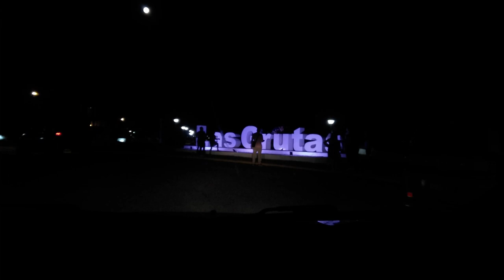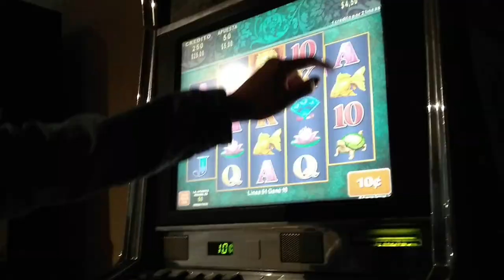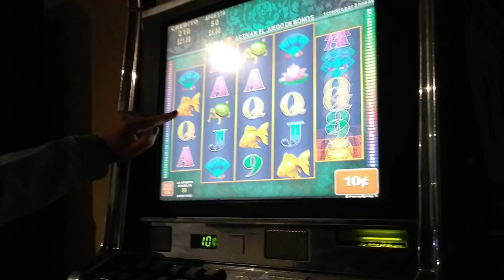VLOG 2 ♦ VACACIONES 2022 DIA1 EN LAS GRUTAS - RIO NEGRO (UNICO DIA) ♦ DJ BAMBY 🇦🇷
♦ Vacaciones 2022 ♦  Patagonia Argentina ♦

Estemos Conectados!

🔸 Gracias Comunidad Querida!